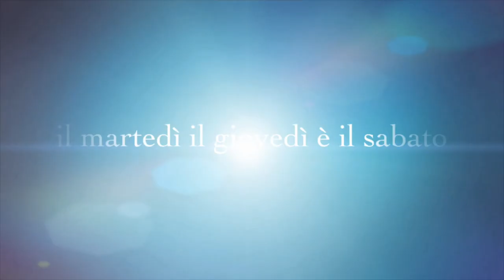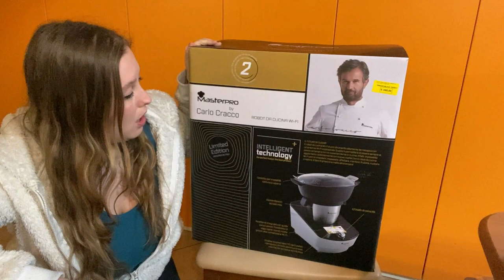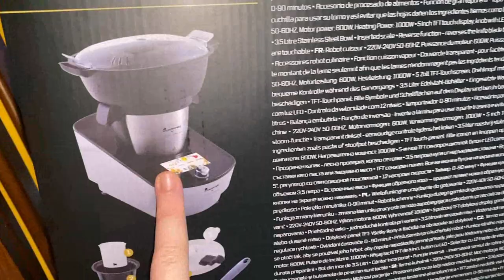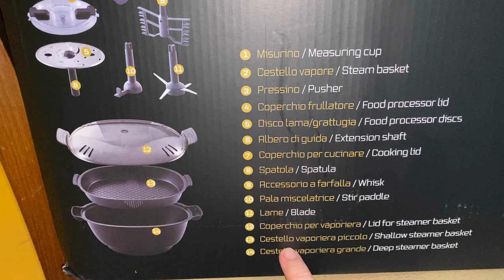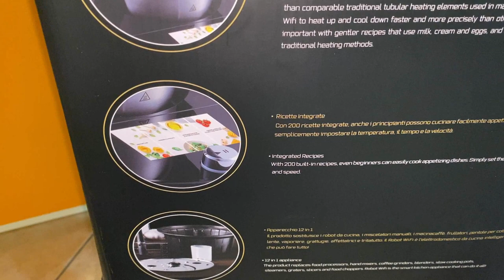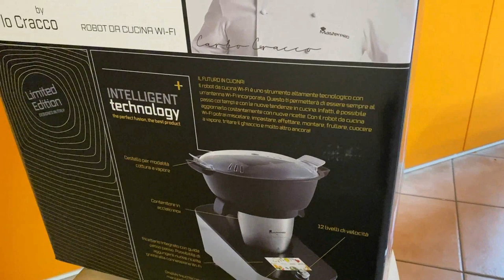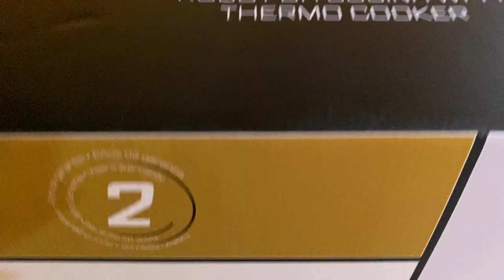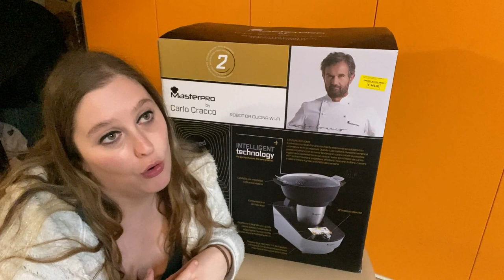UNBOXING ROBOT DA CUCINA MASTERPRO DI CARLO CRACCO 2021